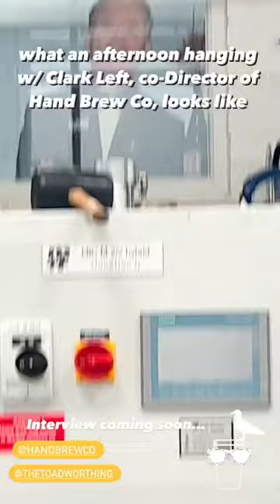A beautiful day beering with the Director of a brewery 🍻